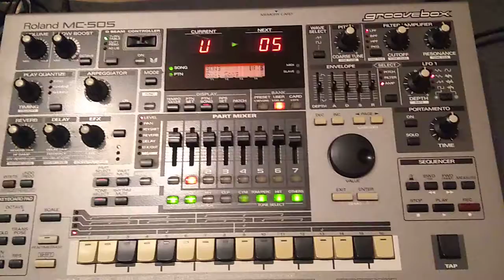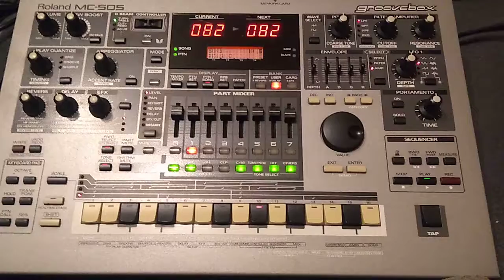30. Juli 2020